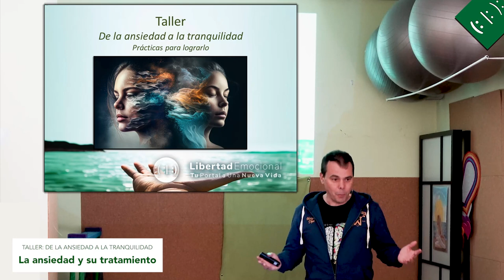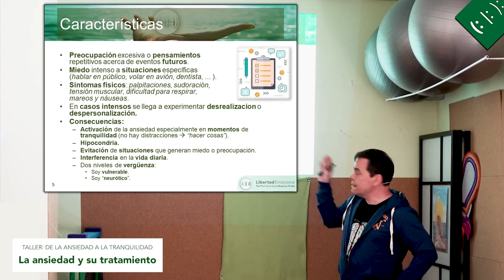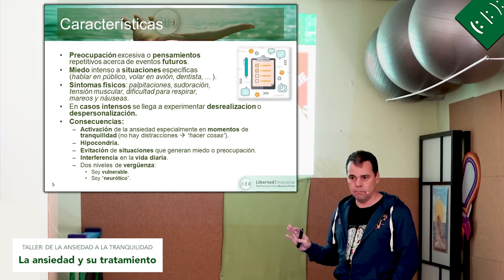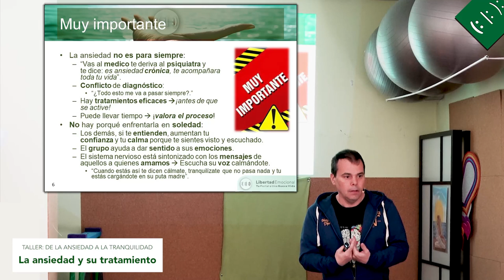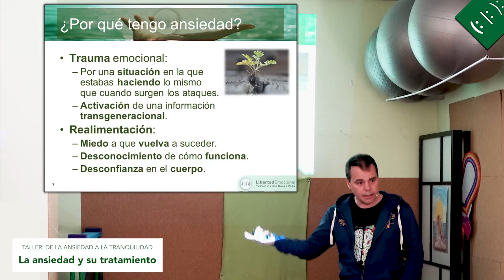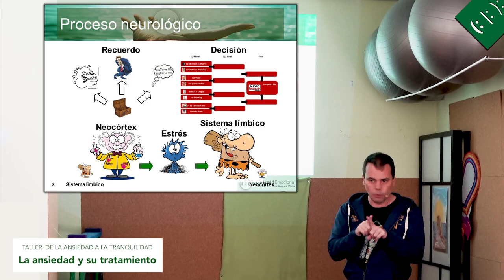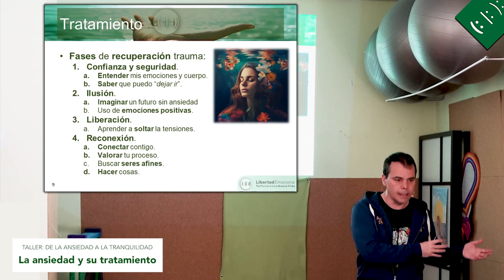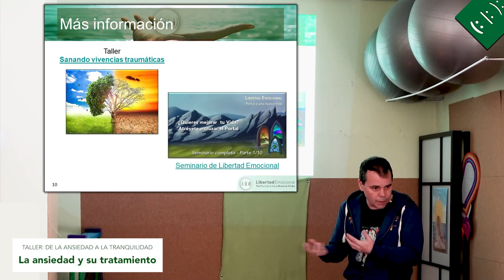Taller "De la ansiedad a la tranquilidad" (1/5): La ansiedad y su tratamiento 😌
¿Alguna vez has sentido que tu mente y tu cuerpo están fuera de control? ¿Que la ansiedad se apodera de ti y te impide disfrutar de la vida? Es una sensación desesperante, como si no pudieras escapar de una jaula invisible que te atrapa en un estado de miedo y preocupación constante.

La ansiedad puede afectar todos los aspectos de tu vida, desde tus relaciones personales hasta tu trabajo y tu salud física y mental. Pero hay una buena noticia: la ansiedad no es para siempre y no tienes que enfrentarla en soledad. Hay herramientas y técnicas muy efectivas, que pueden ayudar a liberarte de tus síntomas y disfrutar de tu vida.

En este taller, te enseñaremos cómo hacerlo de una manera práctica y sencilla, comprobándolo en ti. Así que, si estás en disposición de dejar atrás la ansiedad y comenzar a vivir una vida más plena y satisfactoria, únete a nosotros en este taller: “De la ansiedad a la tranquilidad. Prácticas para lograrlo”.

Primera parte de las 5 que componen este taller en vivo.